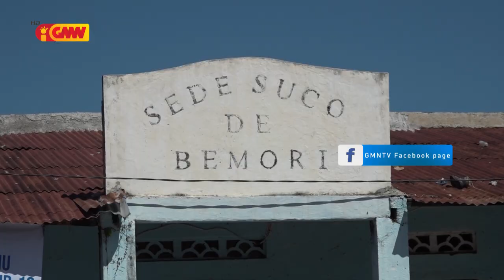MS sei buka tuir pasiente COVID-19 dansa iha sala izolamentu